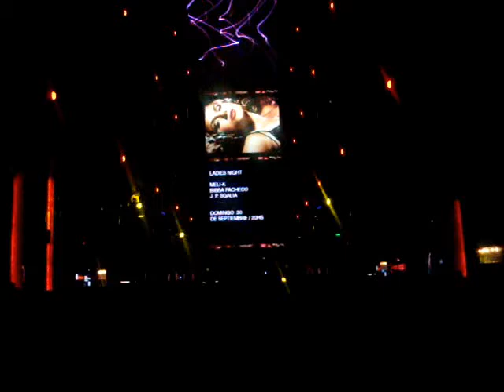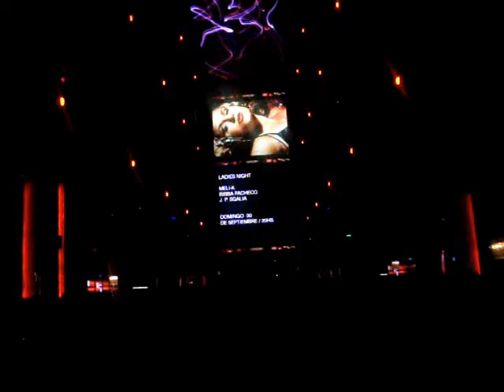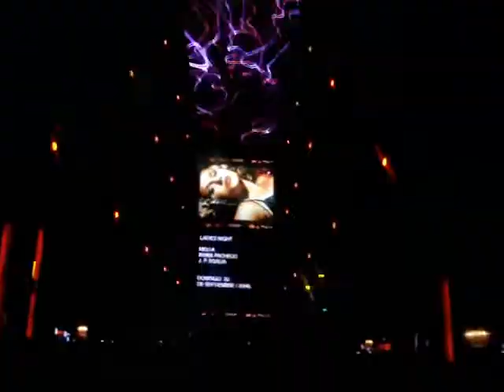23.09.12 Primavera (Monday off) Extended Time @ Clubone.wmv